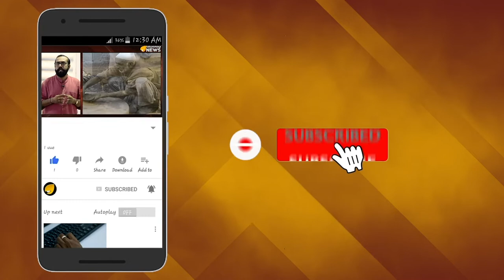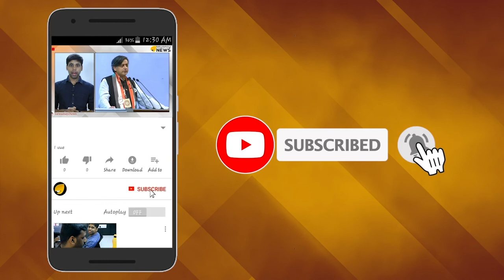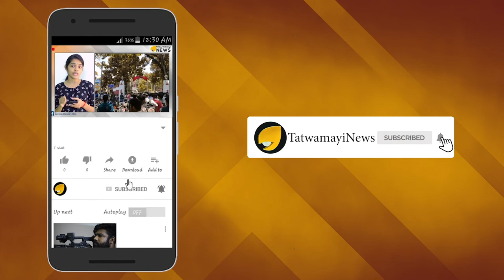മെഹബൂബയും ഒമറും വീട്ടുതടങ്കലിൽ : കശ്മീരിൽ കേന്ദ്രത്തിന്റെ സർപ്രൈസ് ആക്ഷൻ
ജമ്മുകശ്മീരില്‍ സൈനിക സാന്നിധ്യം ശക്തമാക്കിയതിന് പിന്നാലെ മുന്‍മുഖ്യമന്ത്രിമാരായ മെഹബൂബ മുഫ്തി, ഉമർ അബ്ദുള്ള, സജ്ജാദ് ലോൺ തുടങ്ങിയ ജമ്മുകശ്മീരിലെ രാഷ്ട്രീയ പാർട്ടി നേതാക്കളെ വീട്ടുതടങ്കലിലാണ്.കാശ്മീരിൽ കേന്ദ്ര സർക്കാർ കടുത്ത നടപടികളിലേക്ക് നീങ്ങുന്നു എന്നാണ് സൂചന.
ഞായറാഴ്ച അര്‍ധരാത്രിയാണ് നേതാക്കളെ കാരണം വെളിപ്പെടുത്താതെ വീട്ടുതടങ്കലിലാക്കിയത്.